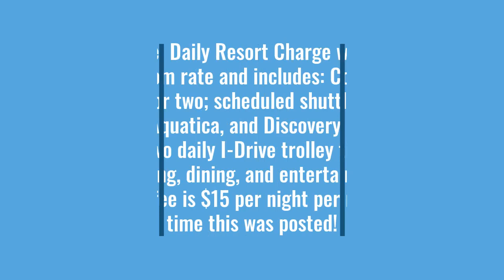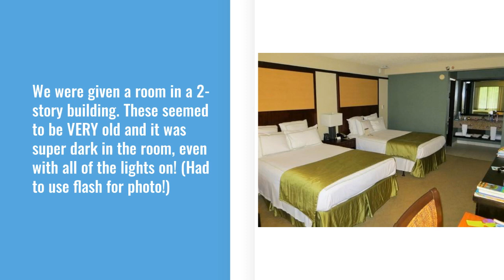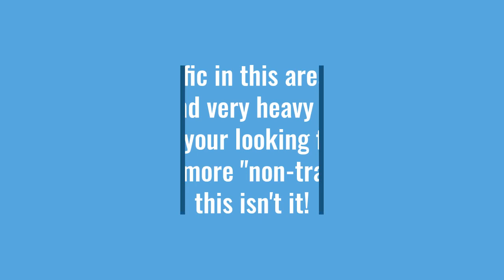Hotel Review: DoubleTree By Hilton Orlando at SeaWorld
This is our hotel review for the Doubletree By Hilton Orlando at Seaworld. While we do have our favorite hotels in Orlando, we do try out new ones so, you will know the best places to stay! We have several trips planned so we will have more Orlando Hotel reviews coming up over the next few months!